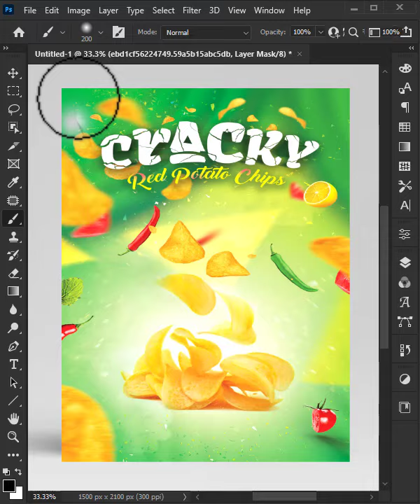Create Realistic Chips Packet Mockup In Photoshop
In This Tutorial I will show you how to make Chips packet Mockup In Photoshop

I'm on Instagram as @pexelgfxtor. Install the app to follow my photos and videos.